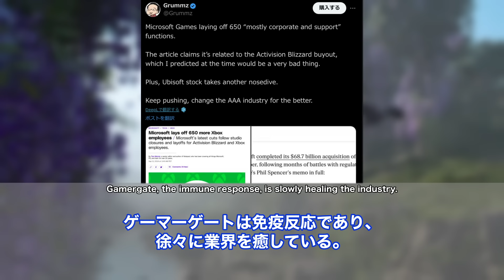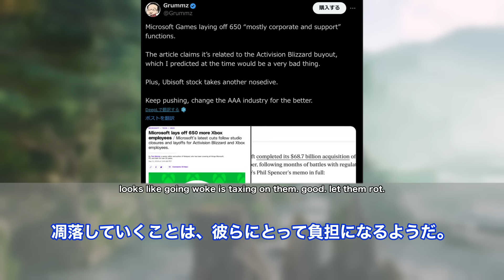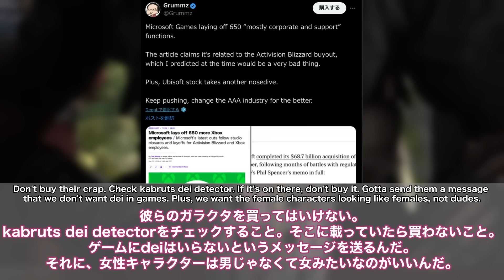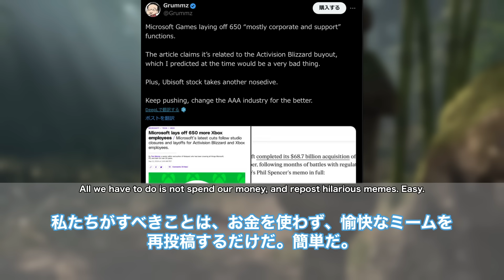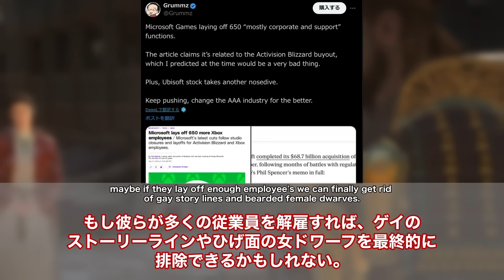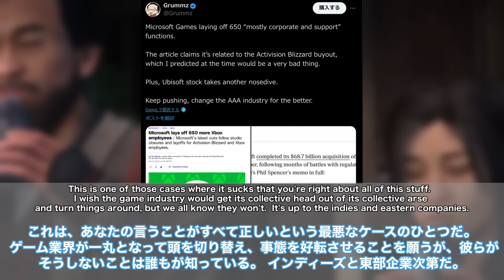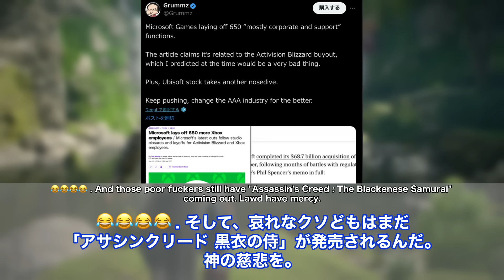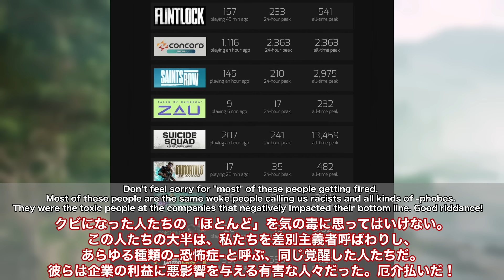DEIにウンザリした海外ニキたちの、UBI株価下落とXbox従業員解雇のニュースに対する反応集弥助】【黒人侍】【歴史捏造】【著作権侵害】【海外の反応】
▼音声
・VOICEVOX:ずんだもん
・VOICEVOX:四国めたん
・VOICEVOX:春日部つむぎ
・VOICEVOX:雨晴はう
・VOICEVOX:櫻歌ミコ
・VOICEVOX:琴詠ニア
・VOICEVOX:音波リツ
・VOICEVOX:玄野武宏
・VOICEVOX:剣崎雌雄

▼BGM
プラスチックアドベンチャー - MusMus